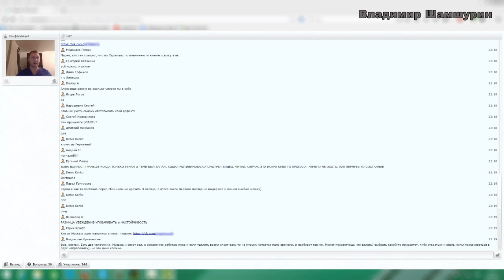Упражнение для новичков. Шамшурин раздает девушкам конфетки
Очень эффективное упражнение - раздавать девушке конфетки. Смотри видео и ты узнаешь в чем смысл!
Это офигенное упражнение поможет тебе лучше и легче знакомится! Ты поймешь о чем разговаривать с девушкой и  как соблазнить девушку!